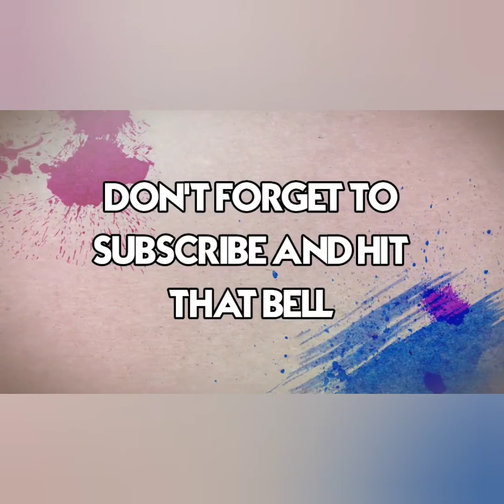OCULUS QUEST ADVENTURE #7 the gate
My VR beginning

 I post videos quite often, so check in daily.

2 days video features:
A OCULUS QUEST creation.

I have a coloring book available for purchase on Amazon.

Volume 1: Adult Fantasy Coloring Book